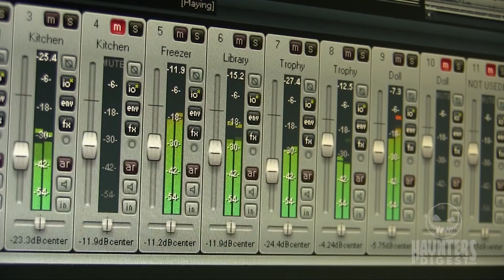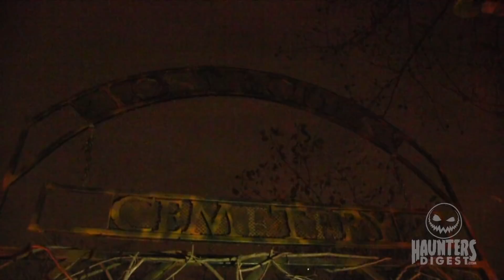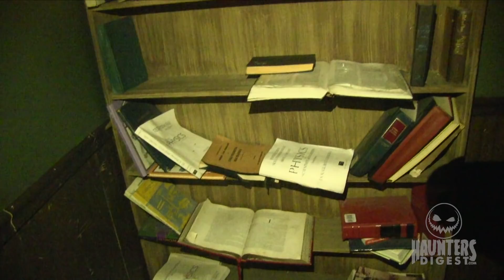HellsGate Haunted House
Come with us as we visit HellsGate Haunted House Attraction in Chicago during their 2017 haunt season.